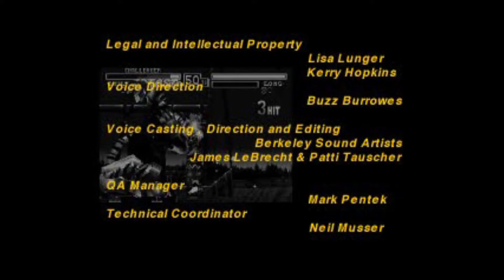Bloody Roar - Alice Playthrough